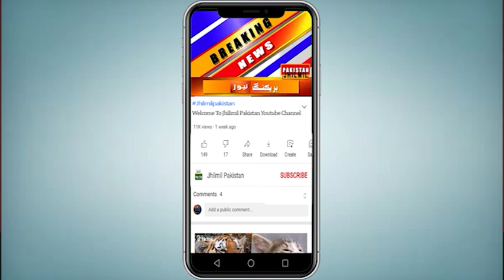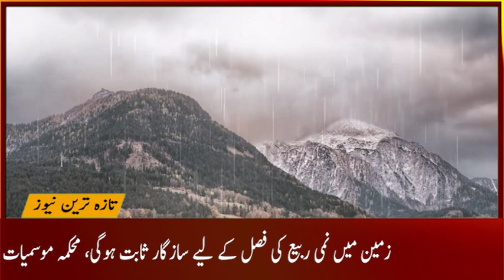Weather Update Today Karachi | Pakistan Weather Forecast | Mehkma Mosmiyat Today Live | Stormy Rains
رواں ماہ بھی بارشیں ہی بارشیں! محکمہ موسمیات نے اکتوبر میں ریکارڈ توڑ برسات کی پیشنگوئی کر دی
آپ کو بتاتے چلیں کہ محکمہ موسمیات نے اکتوبر کے مہینے میں ملک بھر میں معمول سے زائد بارشیں ہونے کا امکان ظاہر کیا ہے۔محکمہ موسمیات نے رواں ماہ اکتوبر میں ملک بھر میں معمول سے زائد بارشوں کی پیشگوئی کرتے ہوئے کہا ہے کہ رواں ماہ گلگت بلتستان، شمال مغربی بلوچستان اور جنوبی پنجاب میں معمول کے قریب بارشیں ہوں گی تاہم بالائی پنجاب، وسطی خیبر پختونخوا، آزاد کشمیر، سندھ و بلوچستان کے ساحلی علاقوں میں معمول سے زائد بارشوں کا امکان ہے۔محکمہ موسمیات کے مطابق رواں ماہ کے پہلے ہفتے کے دوران سندھ و بلوچستان کے ساحلی علاقو ں میں زیادہ بارشیں متوقع ہیں تاہم بارشوں کے باعث زمین میں نمی ربیع کی فصل کے لئے سازگار ثابت ہوگی، پنجاب کے شمالی و بالائی سندھ میں گرد آلود ہوائیں بھی چلیں گی اور رواں ماہ کے دوران رات کے وقت درجہ حرارت میں بھی بدستور کمی آئے گی۔ دوسری جانب محکمہ موسمیات نے کہا ہے کہ بدھ کے روز ملک کے بیشتر علاقوں میں موسم خشک اور میدانی علاقوں میں گرم رہے گا۔

Topics Cover In this Video:
karachi weather
tomorrow weather report
Karachi
monsoon rain
monsoon 2021
rain update
karachi today
Sindh Weather
Weather karachi
Karachi Weather
Sindh Weather
Today Weather
Weather Today Karachi Sindh
Weather Karachi

Weather Update Today | Stormy Rains | Weather Report | Pakistan Weather | Punjab, sindh weather
Tonight, Tomorrow Weather Update | Stormy Rains | Weather Report | Pakistan Weather |Punjab, sindh weather
Karachi weather update | cyclone Hitting | Weather Karachi | Karachi weather | Heavy Rains
Weather update today | Stormy heavy rains expected | Pakistan Weather | Karachi Weather Update
Weather Update Today | WD system is coming | Weather Report | Pakistan Weather | Punjab, sindh weather
Today weather report | 6 October | Pakistan weather forecast | weather update
Karachi weather update | Anti cyclone in Arabian Sea | KARACHI weather |. KARACHI today news
Karachi weather update | New Cyclone update | Karachi weather | Weather Karachi | Cyclone Alert
Next 15 Days Weather Update | Weather Report | Pakistan Weather | Punjab, Weather | Sindh weather
Karachi weather update | New Cyclone 🌀 update | Karachi weather forecast | Roznama Karachi | ALERT
2:pm weather update today | Rains coming tonight | Weather report | Pakistan Weather | Pak Weather update
Karachi Weather Update | Expected Karachi Rain | Weather Karachi | Sindh Weather |
Breaking News | 100% confirm Rains coming 10 to 15 October | Karachi weather update |